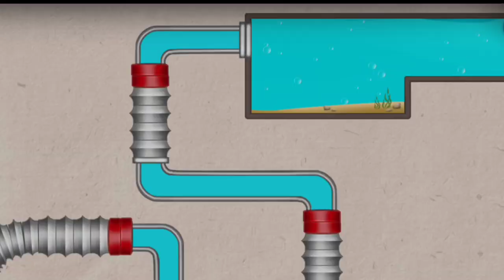Fishdom ads, Mini aquarium Help the Fish Collection 20 Mobile Game Trailers New Update